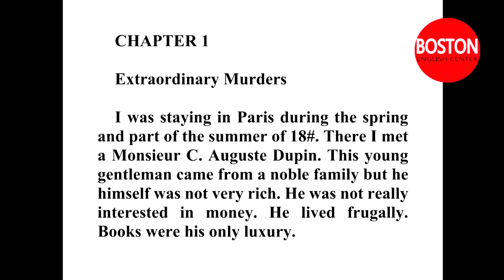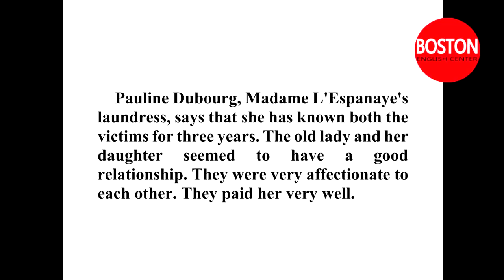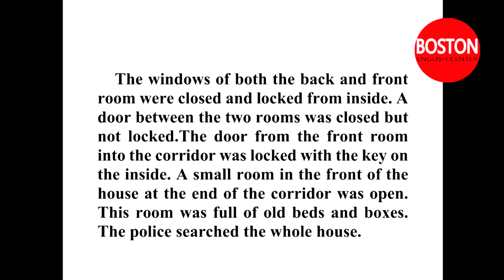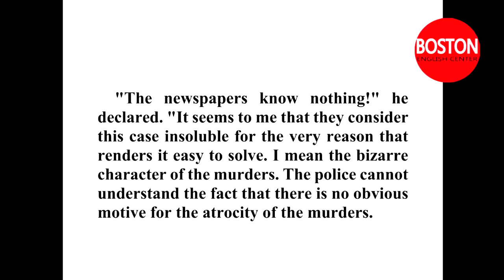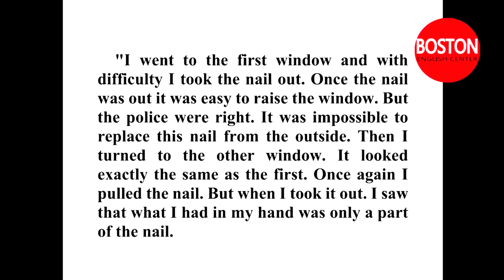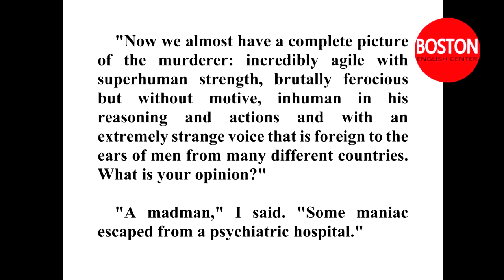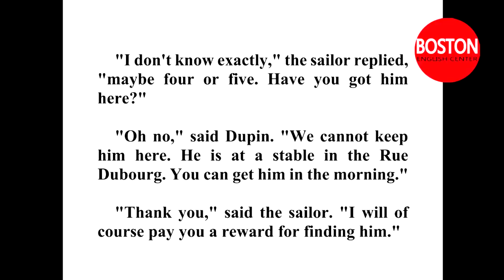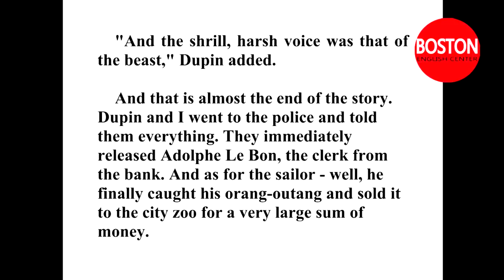Learn English through story ER The Murders in the Rue Morgue Pre Intermediate Level